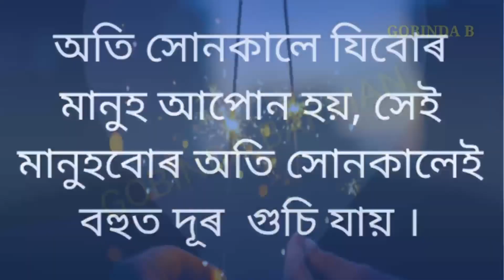Assamese Ringtone // Assamese WhatsApp Status